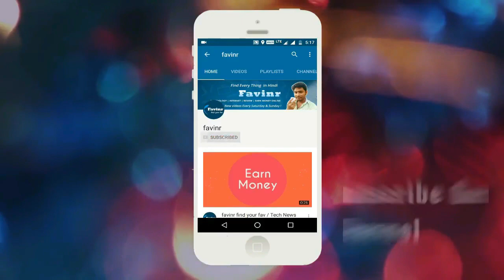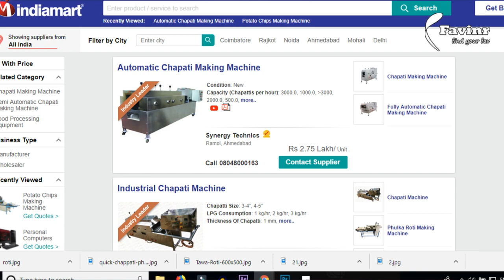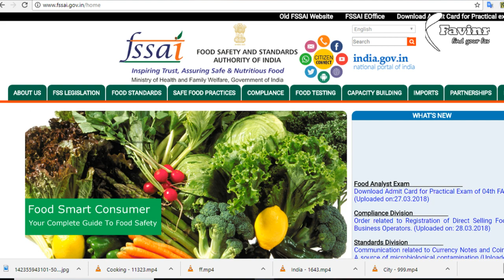Roti making machine 1000 roti /chapatis in a hour Business Idea| Tiffin Service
Hi friends in this video I will show you roti making machine and their business idea you can make easily 1000 roti in hour. you can start tiffin service or you can start restaurant.

1.Mic Used in this video
2.Other Best Mic with headphone
3.Dell LED Monitor
4.Tripod mobile+DSLR
5. Dell Mouse
6. Canon DSLR